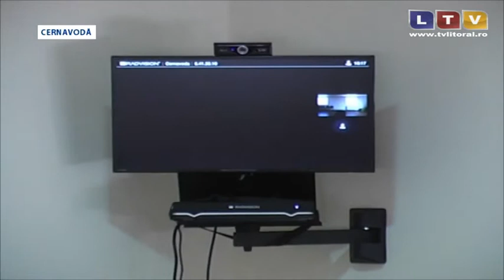Centrul pentru situaţii de urgenţă din Cernavodă dispune de echipament ... - Litoral TV